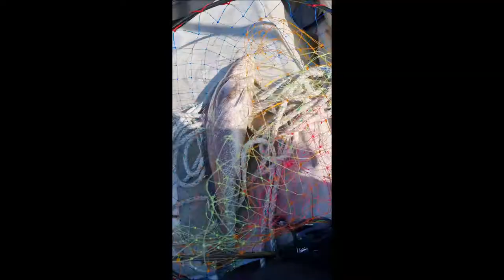대물 민어 115Cm🐟상상초월🎣채비 사진 포함.mp4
낚시한 날짜는 2022년 7월 27일(수) 음력 6월 29일 6물입니다. 낚싯대 채비는 영상에 포함합니다.